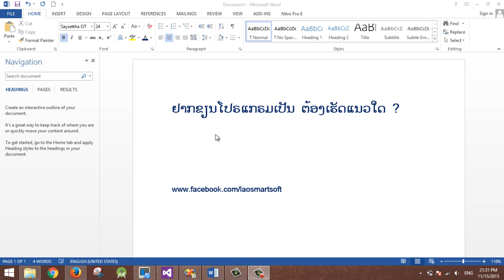ຢາກຂຽນໂປຣແກຣມເປັນ ເຮັດແນວໃດ? (How to be Programmer ) by laosmartsoft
ເປັນແນວທາງສຳລັບຄົນທີ່ຢາກຂຽນໂປຣແກຣມ ແຕ່ບໍ່ຮູ້ຈະເລີ່ມຕົ້ນແນວໃດດີ ແລະ ເຮັດແນວໃດໃຫ້ພັດທະນາສີມືຂອງຕົນເອງຂື້ນຕື່ມ